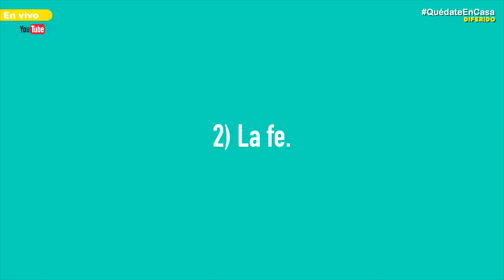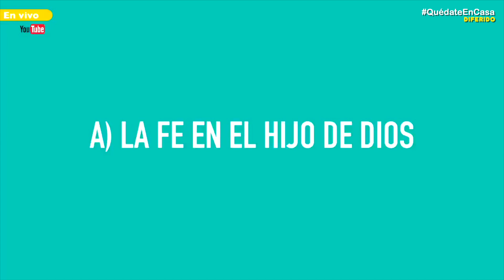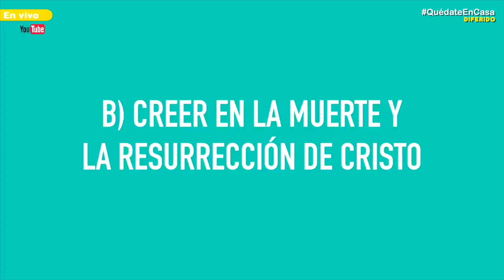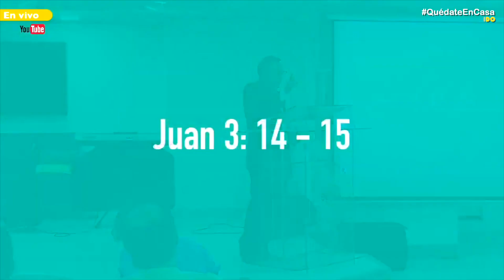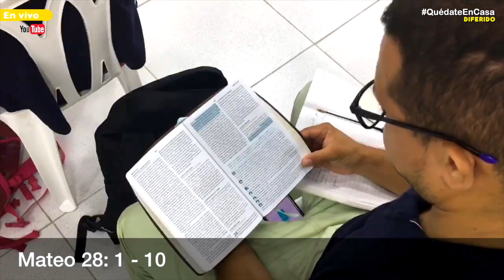Culto 24 de Abril 2020 - PREDICA 10